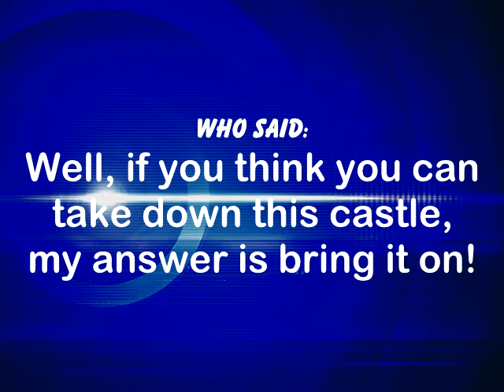Jamias Qualls' Funniest Moments #269: Boys' Night Out [Explicit]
This video has premiered on February 5th at 9am.

Including This Guys Right Here:
Sebastian Stan, Scott Eastwood, David Lyons, Jamie Dornan, SpongeBob, Imagination Movers, Ross Lynch, Chris Lane, Dierks Bentley, Oscar Proud, Derek Hough, Jameson Rodgers, Stewie Griffin, John King, Jason Priestley, Ben Savage, James Franco, Nate Richert, Drake Bell, Tommy Pickles, Caillou, AND MORE...